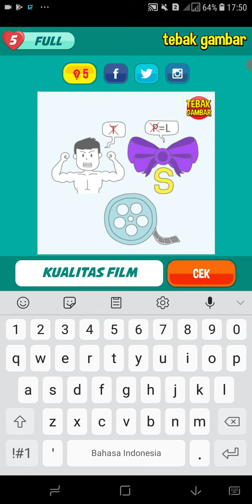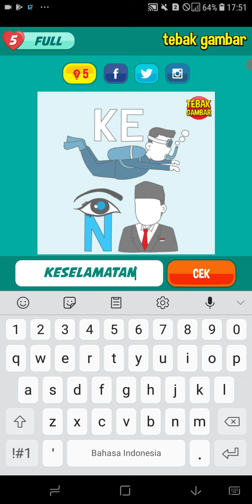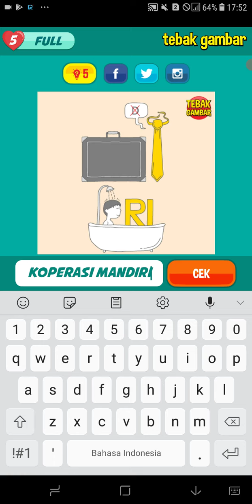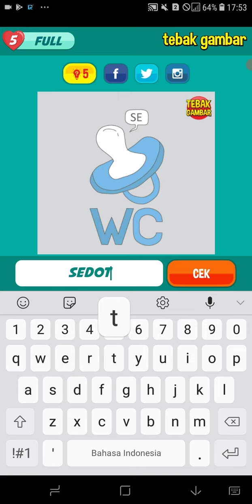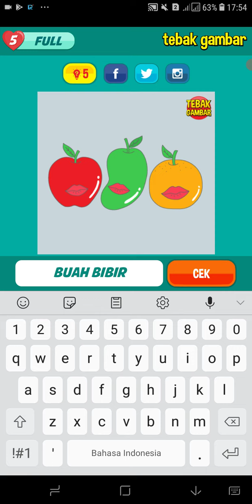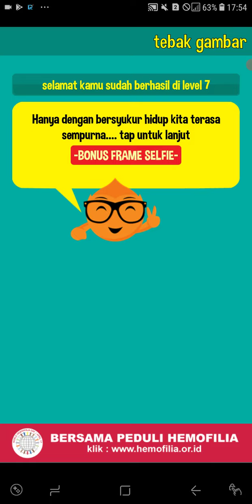TEBAK GAMBAR (Level 7) || Beserta Kunci Jawaban ~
TEBAK GAMBAR (Level 7) || Beserta Kunci Jawaban ~ @Wahid Light Chanel

Game Untuk Hiburan & Mengasah Otak

Thx 🙏🙏🙏